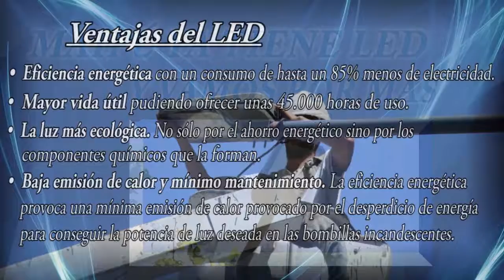Maipu Informa EDICION 979